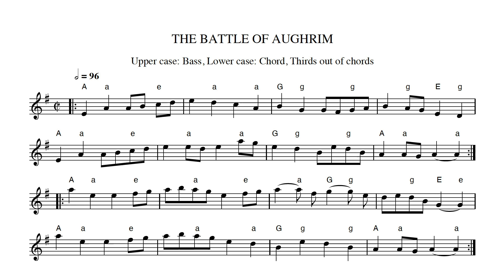"The Battle of Augrim" with chords for B/C box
For the Facebook "Irish Button Accordion Players" group